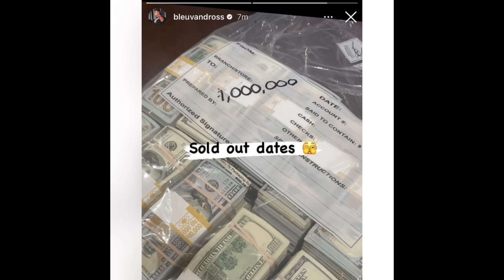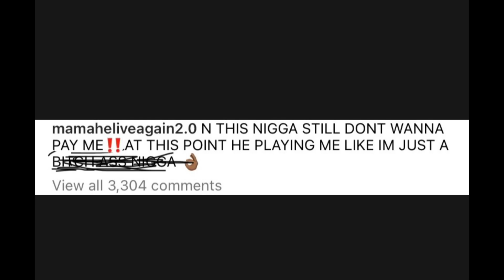Boosie REACTS To Yung Bleu POSTING $1M On His Instagram “N!&&A PLAYING ME LIKE I’M A B!**CH A$$…